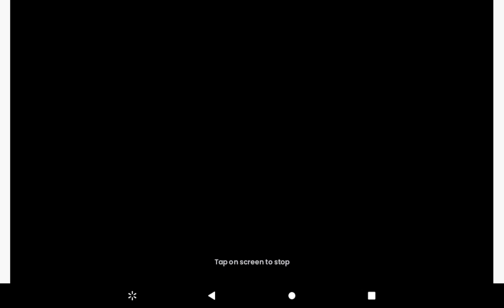BFT 1: another squishy?